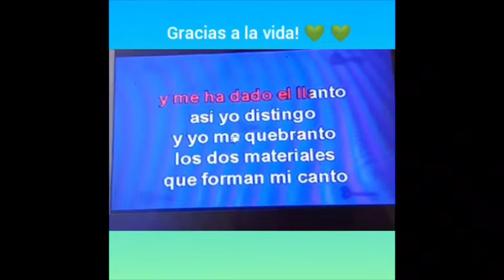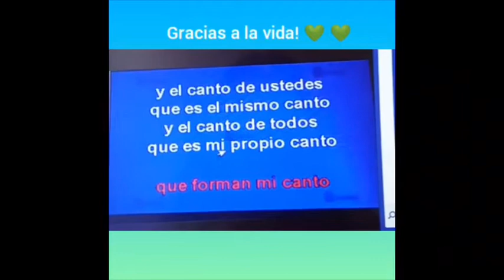Rolando riendo y cantando